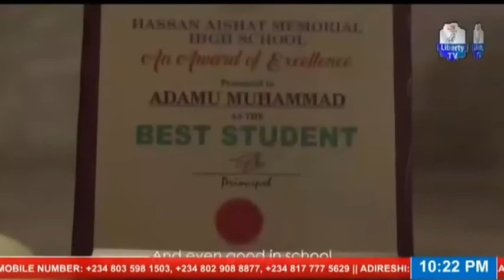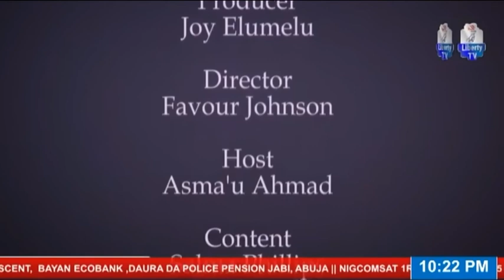Arewar mu Ta Yau 23rd October, 2020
Tare da Asamu Ahmad da bakinta